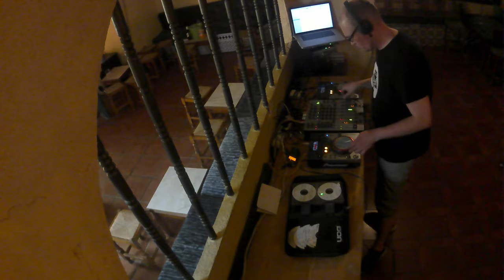Mark Oosterkamp @ The Well In Magina II, El Pozo, Jaén